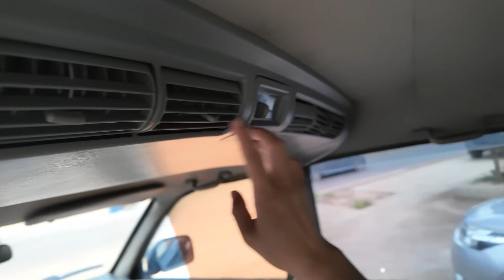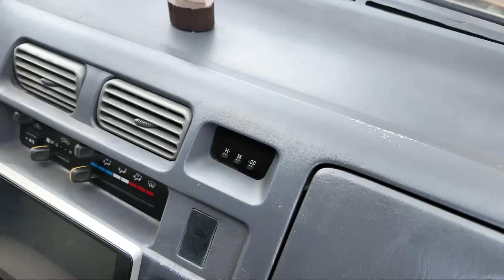Toyota zace Gl 7 chỗ 40 triệu lệch ? | ô Tô Quang chung lâm Đồng